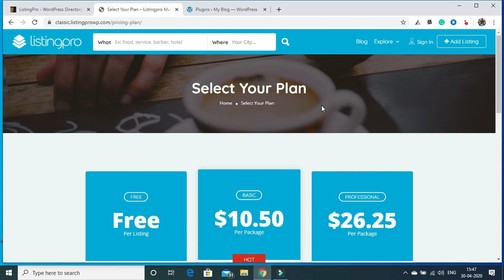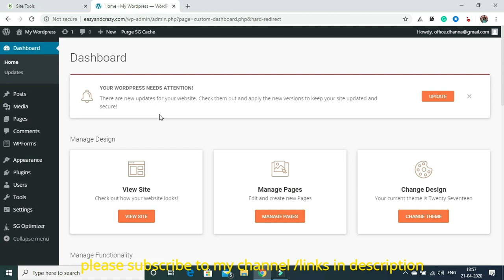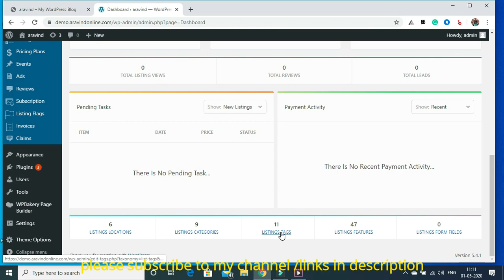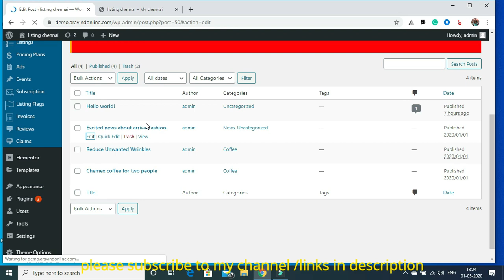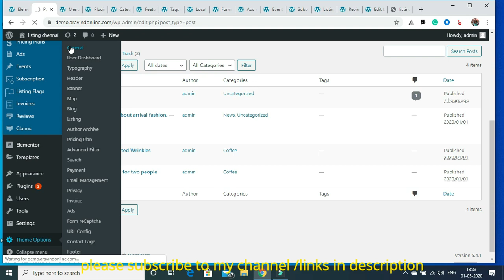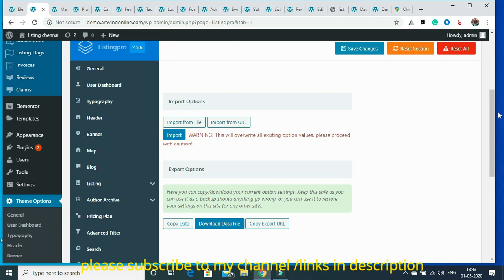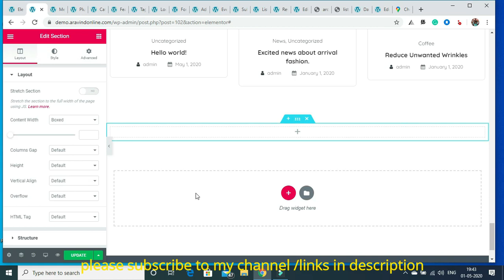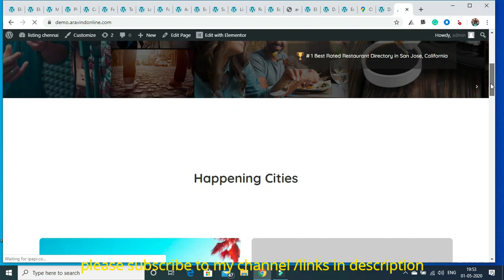How to create classifieds website like justdial with listingpro theme 2020